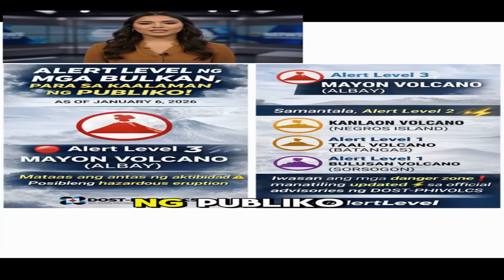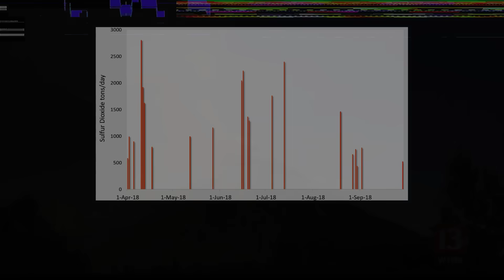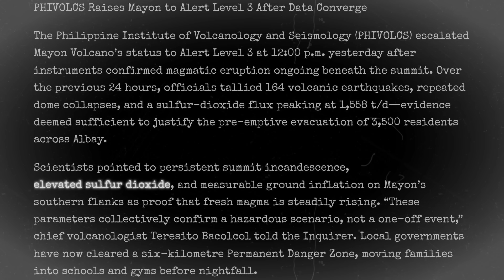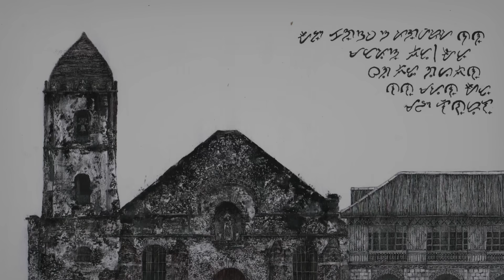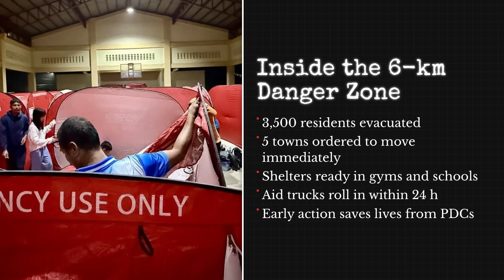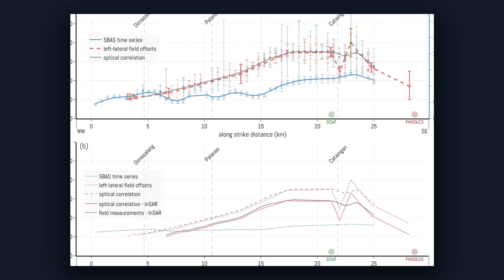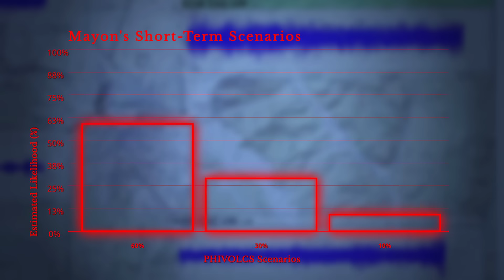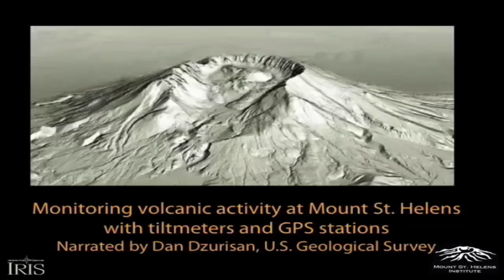Mayon Volcano Forces 3,500 Evacuations After Surge in Pyroclastic Flows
Volcanic activity at Mayon Volcano has intensified, forcing approximately 3,500 people to evacuate as dangerous pyroclastic flows continue to descend the slopes.

In this news-documentary update, we explain what has changed at Mayon, why evacuation zones have been expanded, and what scientists are closely monitoring as the situation develops.

Recent observations include increased pyroclastic flows, ongoing lava extrusion, and elevated seismic signals. Due to Mayon’s steep terrain and history of hazardous eruptions, authorities have ordered preventive evacuations within designated danger zones to reduce risk to nearby communities.

This video covers:
 ✅ Why pyroclastic flows are the most serious threat
 ✅ What evacuation zones mean and how they are determined
 ✅ What scientists are monitoring right now
 ✅ How this activity compares to past Mayon eruptions
 ✅ What possible scenarios could unfold if conditions change

This is a developing situation, not a completed disaster. Monitoring and risk assessments are ongoing as authorities and scientists continue to evaluate volcanic activity.

📍 Information in this video is based on official monitoring and public reporting from agencies such as PHIVOLCS.
 📍 Always follow local authorities and emergency services for safety guidance.